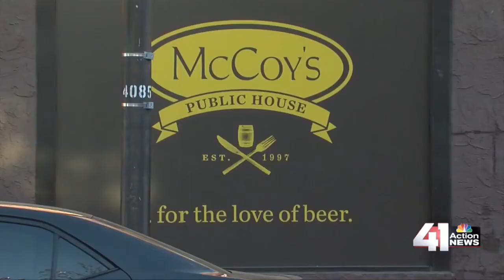41 Action News Latest Headlines | December 24, 12pm